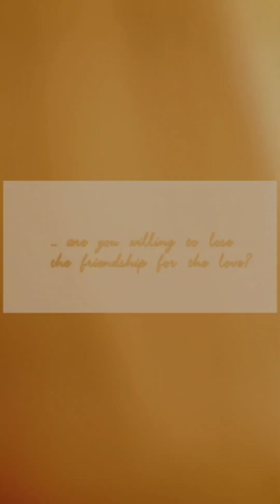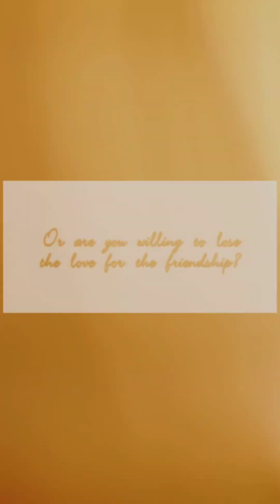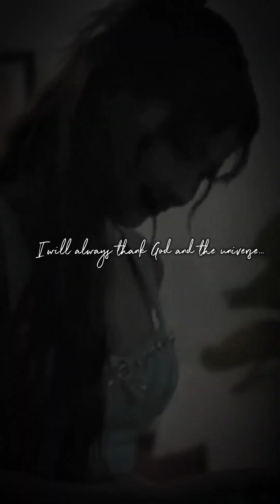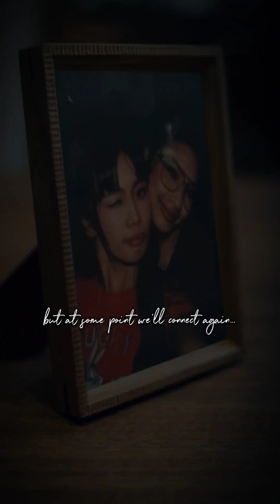"A Bestfriend Love" 🐺🐼 | A MACOLET SNIPPET STORY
"Will she let her best friend be happy with her Prince Charming, or will she fight for the love that makes her go on living?"

Not an AU or Wattpad Story, just a random edit guys.